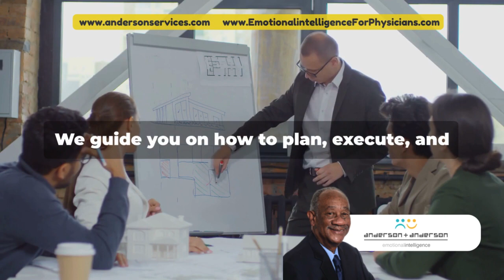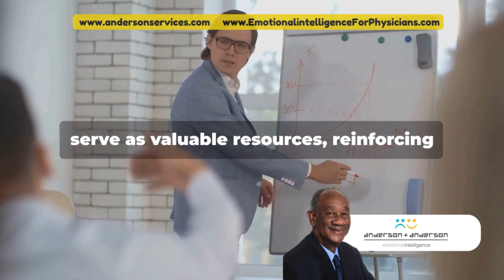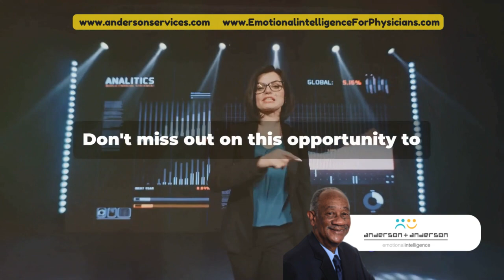Welcome to a groundbreaking era in Continuing Education! Transformative Solutions: with Mr.Anderson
Transformative Solutions: Elevating Emotional Intelligence and Well-being with Anderson + Anderson

Join our mission of ANDERSON + ANDERSON

Our mission is to provide high quality professional
services and products in emotional intelligence,
executive coaching, batterer’s intervention and
anger management for children, adolescents and adults.

Revolutionizing Continuing Education 🌟

Say goodbye to tedious and mundane CE courses! 🚀 California is pioneering a game-changing approach for individuals facilitating groups in areas like Anger Management, Emotional Intelligence, Batterer's Intervention, Communication, Stress Management, and Parenting. 🌈

🎓 What's Different:

Engaging Content: No more boring sessions! Dive into competencies crucial for exceptional group facilitation.
Virtual Accessibility: Attend from anywhere! All courses can be accessed virtually.
Interactive Learning: From Basic Interviewing to Culture-Building, we cover it all with interactive sessions.
Comprehensive Topics: Explore everything from Group Facilitation to Modeling Emotional Intelligence.
💡 Why Choose This Approach:
Unlike the typical CE courses, this innovative initiative focuses on quality, depth, and relevance. Participants receive Completion Certificates after viewing the training and acing the associated quiz.

🌐 Virtual Learning, Real Impact:
Embrace the future of education! Attendees can gain invaluable skills and certifications, all from the comfort of their space. It's education redefined!

🚀 Let's Elevate Continuing Education Together!
Join us in reshaping the learning landscape. Experience education that's not just a checkbox but a journey toward excellence. 🌟

 Mr.Anderson today at 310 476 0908 |

Buy the books on Amazon